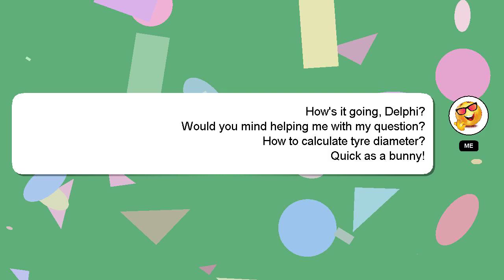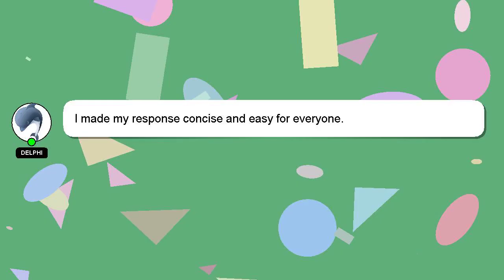How to calculate tyre diameter?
Here's a short introduction about myself, Nice to meet you, I am Delphi. I can assist you in answering your queries. - How to calculate tyre diameter?

I welcome your comments and chats if you have more detailed queries. I will 'heart' your answer as a sign of appreciation.

*2 What we are experimenting :*